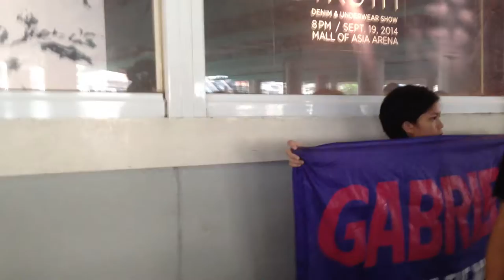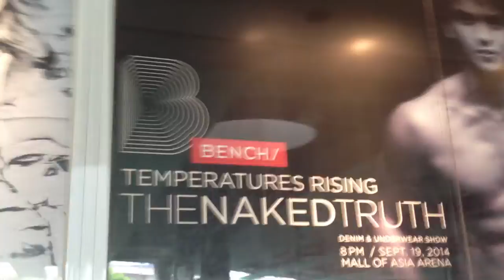GABRIELA Youth mobilizes against Bench's "The Naked Truth" and SM's "rape shirt" part2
GABRIELA-Youth, a mass organization of women students in universities and colleges, held a protest action on September 25, at SM North EDSA Gate 3, to condemn SM’s attempt to trivialize the sensitive topic of rape, and Bench’s objectified, dehumanized, and commodified portrayal of women in their recent “The Naked Truth” fashion event.